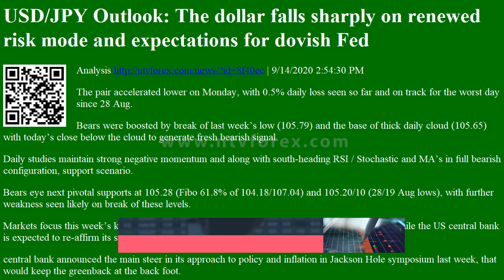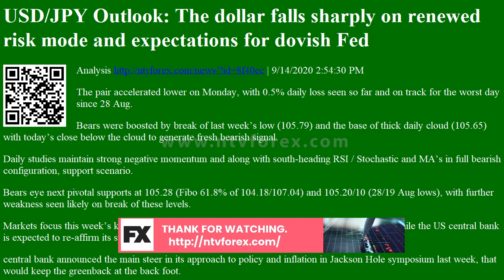Analysis USD/JPY Outlook: The dollar falls sharply on renewed risk mode and expectations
USD JPY Outlook The dollar falls sharply on renewed risk mode and expectations for dovish Fed Analysis
. 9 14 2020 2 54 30 PM The pair accelerated lower on Monday, with 0.5% daily loss seen so far and on track for the worst day since 28 Aug. Bears were boosted by break of last week s low 105.79 and the base of thick daily cloud 105.65 with today s close below the cloud to generate fresh bearish signal. Daily studies maintain strong negative momentum and along with south heading RSI Stochastic and MA s in full bearish configuration, support scenario. Bears eye next pivotal supports at 105.28 Fibo 61.8% of 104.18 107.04 and 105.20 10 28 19 Aug lows , with further weakness seen likely on break of these levels. Markets focus this week s key events Fed and BoJ policy meetings, with BoJ seen unchanged while the US central bank is expected to re affirm its strong easing bias, after the central bank announced the main steer in its approach to policy and ...